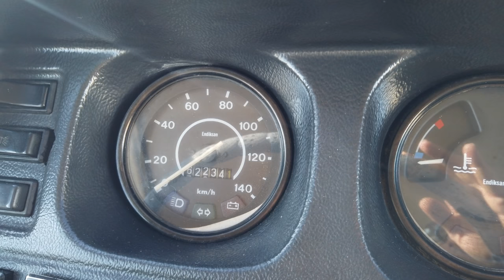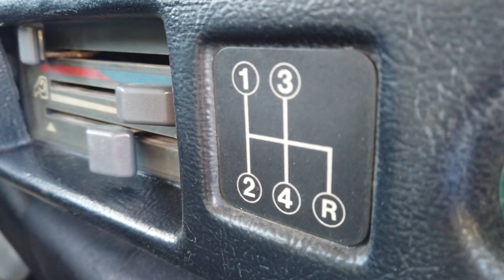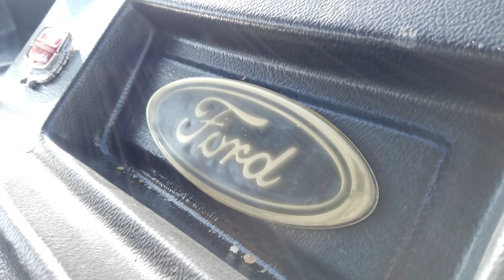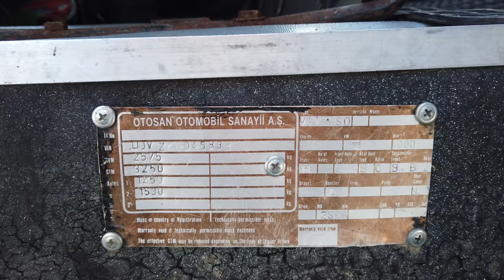KM CANAVARLARI | Ford Transit 1.500.000km | Türk Filmleri'nin Unutulmaz Minibüsü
KM Canavarları serimiz tam gaz devam ediyor ve bu bölümde; eski Türk Filmleri'nde görmeye alışık olduğumuz önemli bir minibüs modeli ile birlikteyiz. 1989 model bir Ford Transit. Özellikle 30'lu ve üstü yaşlara sahip kişilerin çok iyi bildiği bu araç, Çiçek Abbas ve Atla Gel Şaban gibi bir yandan güldüren, bir yandan da düşündüren çok önemli filmlerde kendisini göstermiş, bu filmlerle adeta özdeşleşmiş bir minibüs modeli olmasıyla öne çıkıyor.

KM Canavarları serimize konuk olan araç ise yıllarca Burdur ve ilçesi arasında yolcu taşımacılığı yapmış bir minibüs. Bu nedenle çok ciddi bir km değerine sahip. Anlatılanlardan en az 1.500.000km civarında bir km değere sahip olduğunu tahmin edebiliyoruz. Videomuzda bu anlatılanları sizlere aktarmaya gayret ettik.

Hem Türkiye tarihi için ikonik bir model olması, hem KM Canavarları serimize uygun olması, hem de Türk Filmleri'nde yoğun bir şekilde kendisini göstererek adeta ünlü bir araç haline gelmesi bizler için çok çok önemli. İşte bu nedenle de gerek çekimler sırasında, gerekse de işin kurgu tarafında zevkli zamanlar geçirdiğimiz rahatlıkla söyleyebiliriz. Umarız size de bu zevkli dakikaları aktarabilmişizdir. İyi seyirler dileriz.